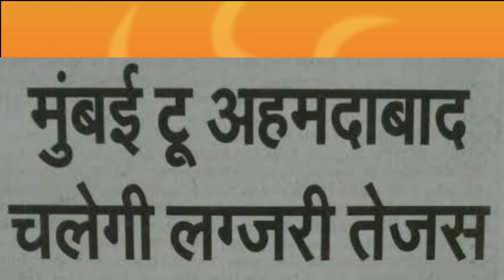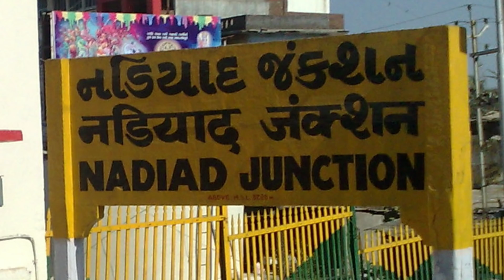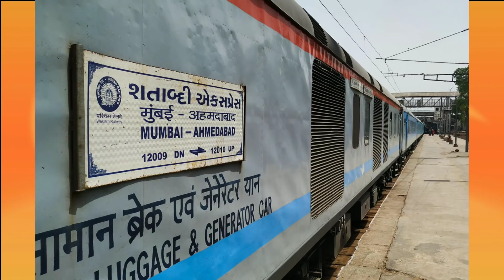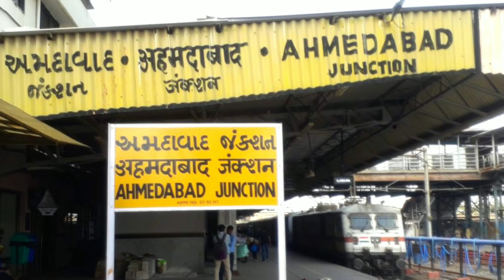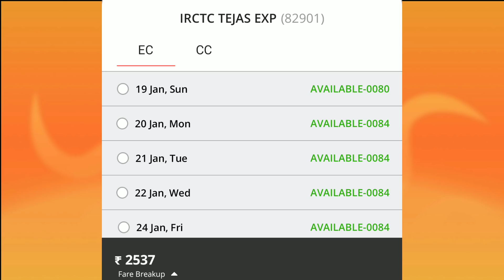Ahmedabad Jn - Mumbai Central IRCTC Tejas Express Inaugural Run & Schedule Full Information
Mumbai-Ahmedabad Tejas Express to run from 19 January Commercialy. Timings, stoppages, other details You Can Find Here .Train Number 82901/82902 Information.

Best Compact Cameras For Travel Vlogger

Sony Cybershot WX220 -

Sony Cybershot wx500

Sony Rx100

Sony Cybershot w830

GoPro Hero7 With Kit -

GoPro Hero 8

My Lavalier Mic Boya BYM Omnidirectional Mic